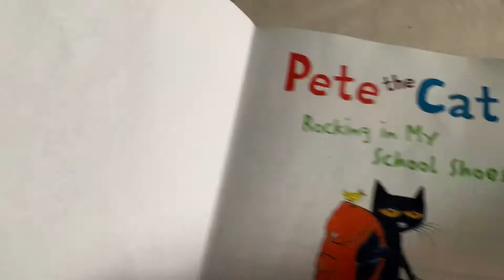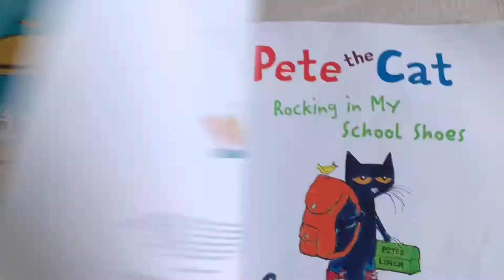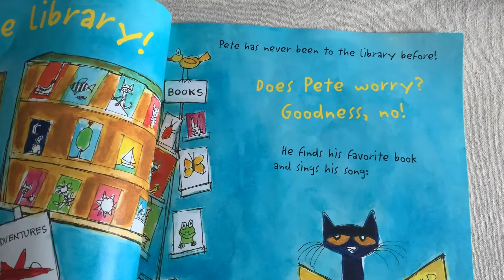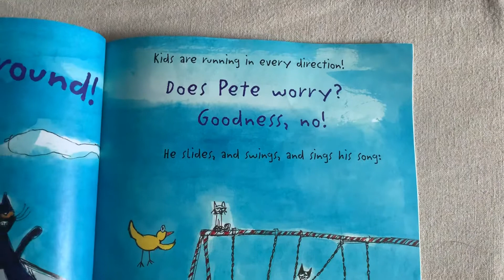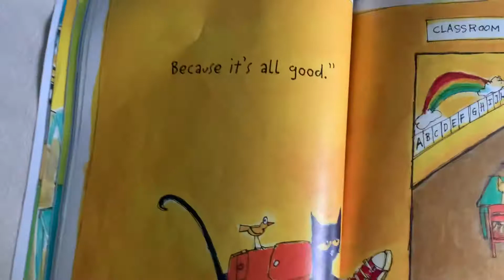Pete the Cat 🎸 Rocking in My School Shoes 📚